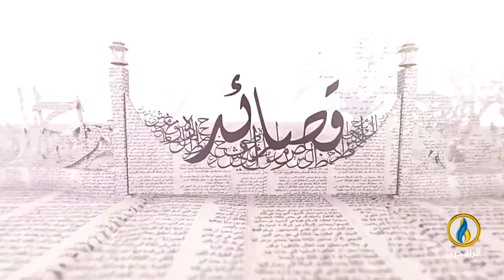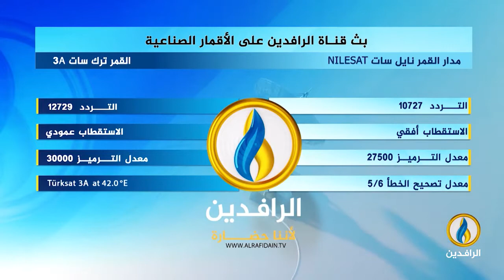بيت_القصيد | لقاء مع الشاعرة الأردنية الدكتورة نبيلة الخطيب